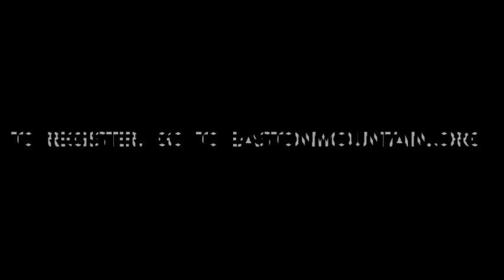that's amore 2014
a short promo for Don Shewey's workshop at Easton Mountain Retreat April 24-27, 2014